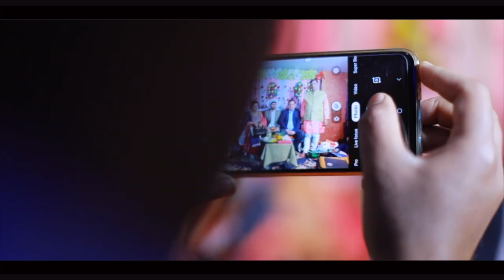Pawan weds Himanjali❤️